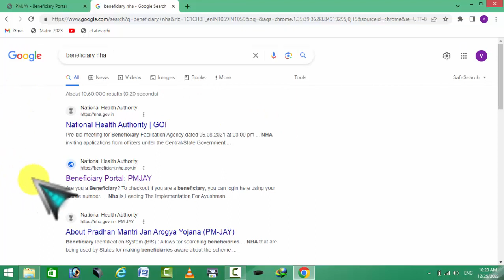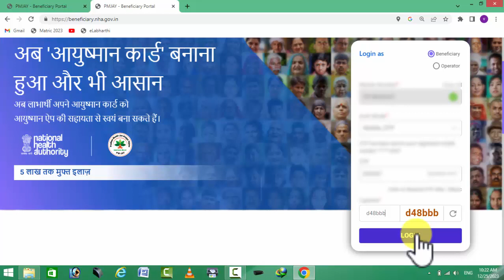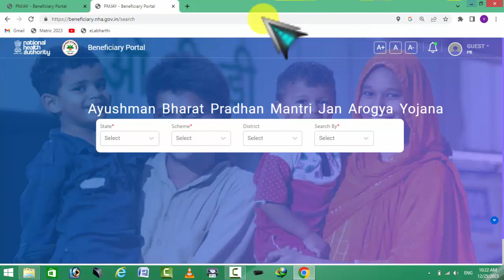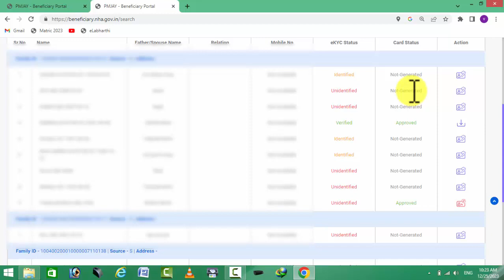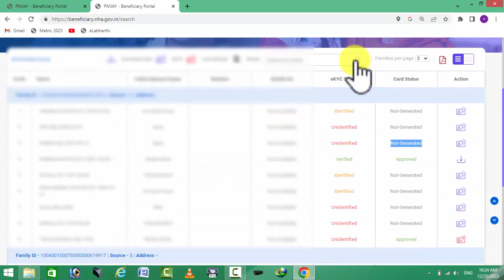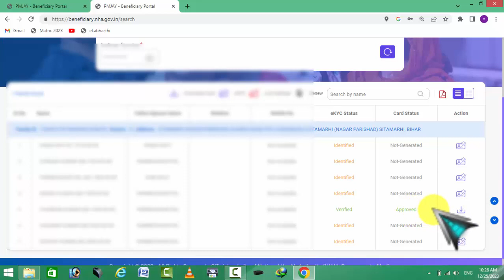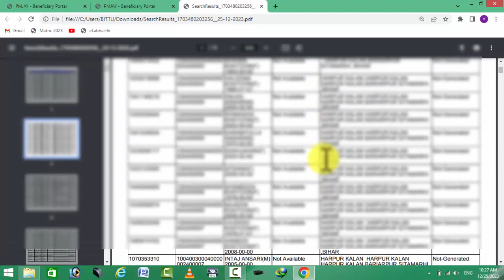Ayushman Card List Me Apna Naam Kaise Dekhe 2023 | Ayushman Dard List PDF Download Kaise Kare Online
Ayushman card list kaise download kare | ayushman card list me apna name kaise dekhe | ayushman list

Topic

ayushman card list download,
ayushman card list kaise download kare 2023,
ayushman card list kaise nikale,
how to check status of pm kisan samman nidhi,
pm kisan kist problem,
pm kisan samman nidhi csc,
pm kisan samman nidhi website not working,
pm kisan login registration,
pm kisan know your registration number,
live news pm kisan 14 kist,
pm. kisan govt.in,
14 kist kisan samman nidhi,
pm kisan 14h installment date 2023,
14th installment of pm kisan live,
how to delete my pm kisan samman nidhi,
pm kisan 14 installment kab dega,
pm kisan 14 installment kab milega,
pm kisan samman nidhi account no change,